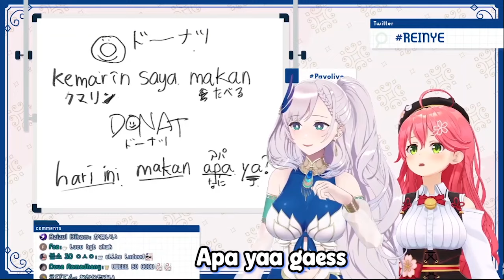Miko Ketika Belum Tau Indomie, Reine Ngejelasin Kalo Indomie Lokal Itu Beda Rasanya..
ww

Source
(日本語) ELITE INDONESIAN みこ先輩とエリートインドネシア語するMY SOUL YEAH【Pavolia Reine/hololiveID 2nd gen】